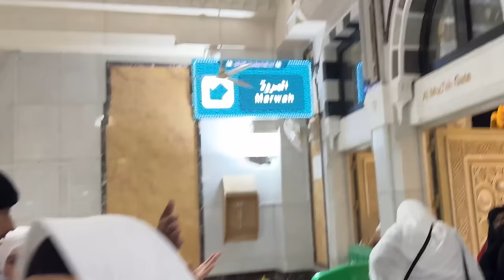ALHAMDULILLAH PERFORMED OUR FIRST UMRAH TOGETHER 🕋 ♥️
Title: Relaxing Nasheed - Sins - Muhammad Al-Muqit.

Our First Umrah |
In today's video you will find

🌟Kiss-kiss, bye-bye 💋